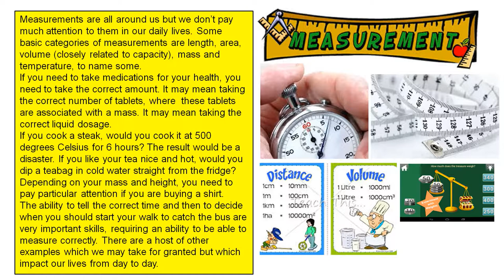Relevance of Measurement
In this video we highlight the importance of measurement in real life.